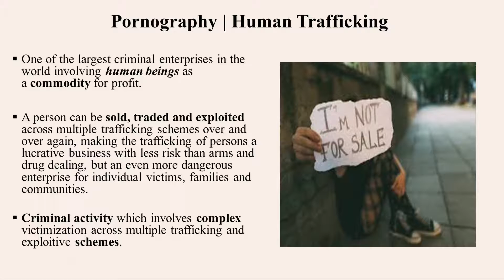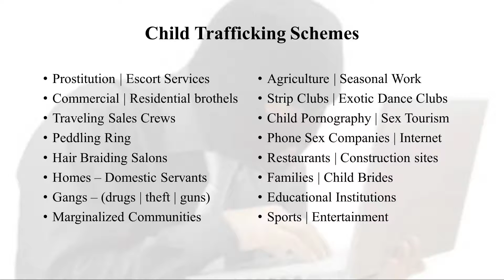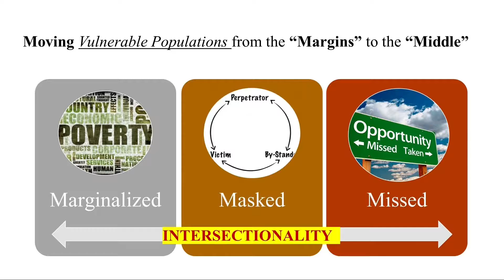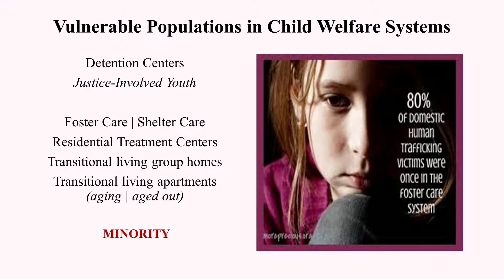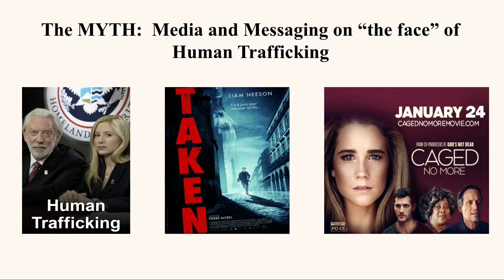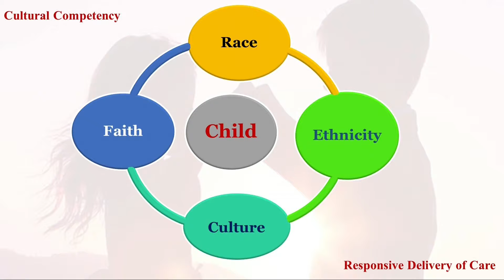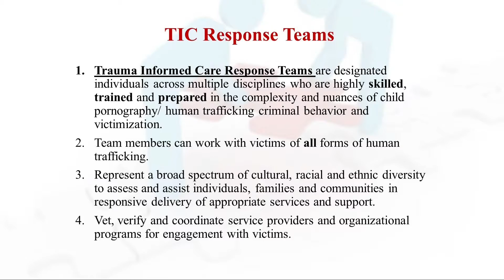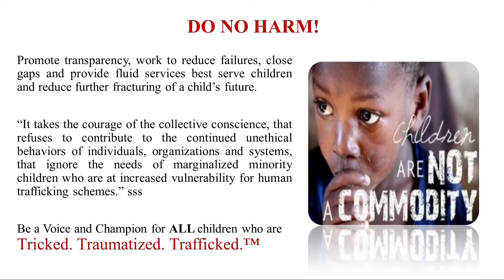Sexual Exploitation: Connecting the Dots in Real Life Sunny Slaughter (with Q&A)